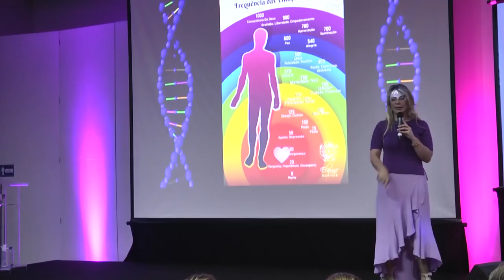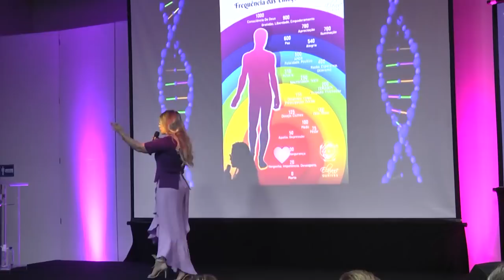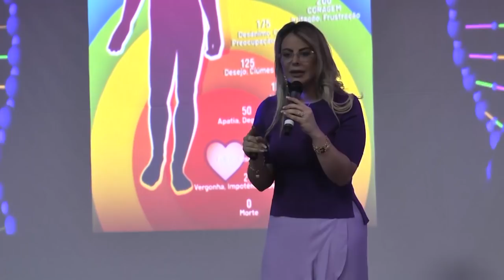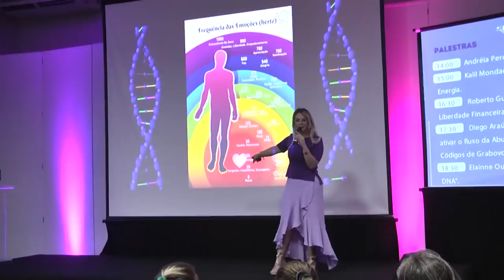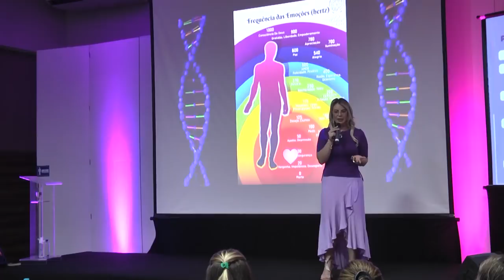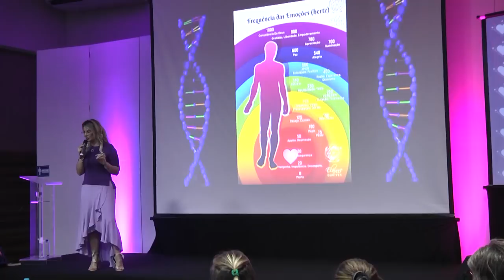SE VOCÊ É HUMANO, VOCÊ JÁ FEZ ISSO... || Elainne Ourives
Faça um teste…
Analise seus comportamentos e tente passar um dia inteiro sem julgar!
Nós não temos o direito de julgar ninguém.
Cada pessoa deve assumir 100% de responsabilidade sob sua vida.
Perceba e entenda neste vídeo, como subir seu nível na escala de frequências vibracionais.

TÓPICOS RELACIONADOS
Assinatura energética
Técnica Hertz
Ressonância vibracional
Campo eletromagnético
Espiritualidade
O poder do pensamento
Arquétipo